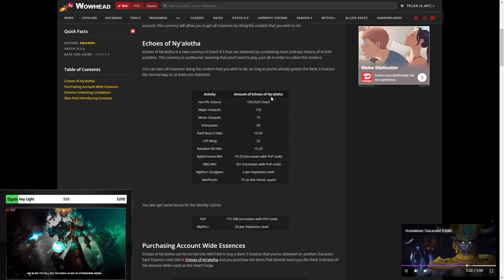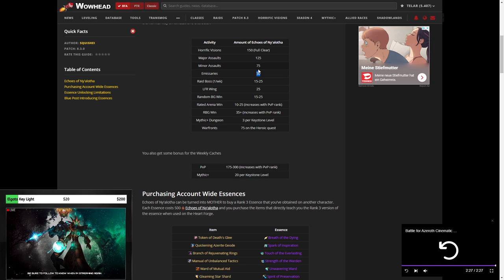Echoes of Ny'alotha - Rang 3 Essenzen für Twinks schnell farmen